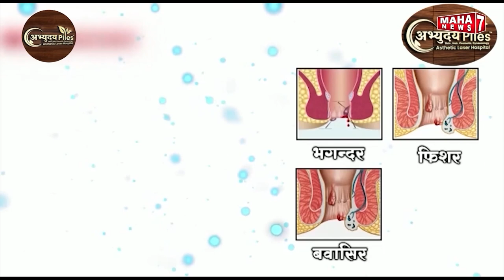प्रादेशिक बातमीपत्र | July 25